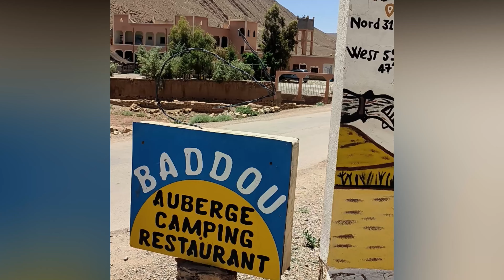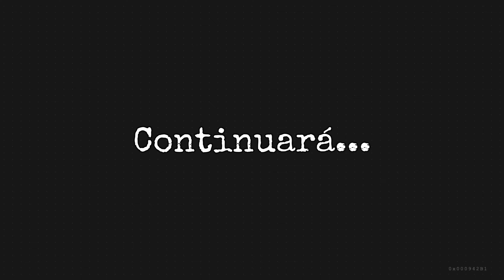Gargantas del Todra & Dadés // Marruecos en Moto 2023 🇲🇦 // Etapa 6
Comenzamos una nueva etapa desde Merzouga hasta las gargantas del Todra y Dadés.

Ruta realizada del 5 al 14 de Mayo de 2.023